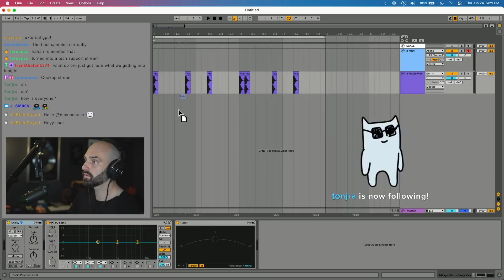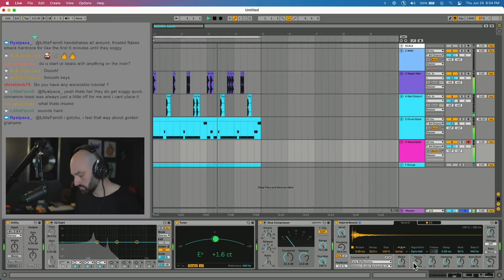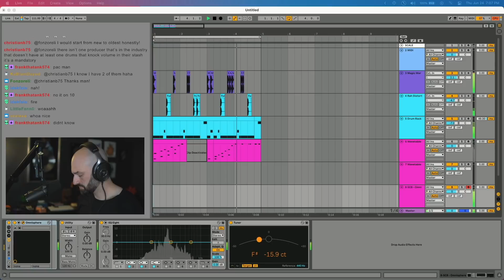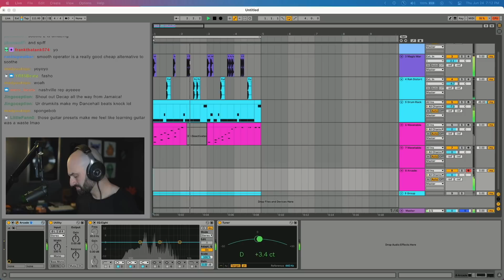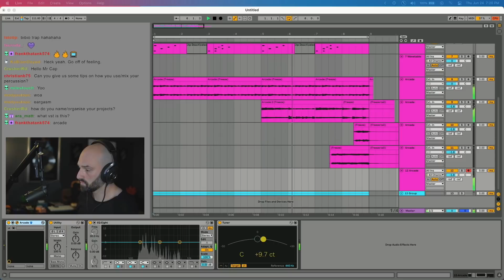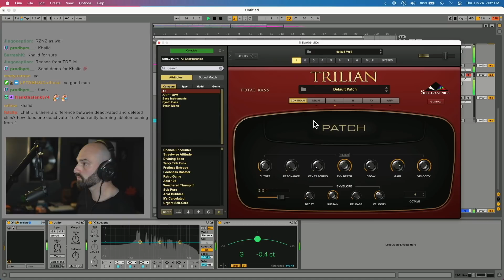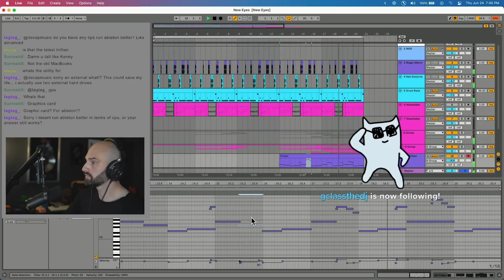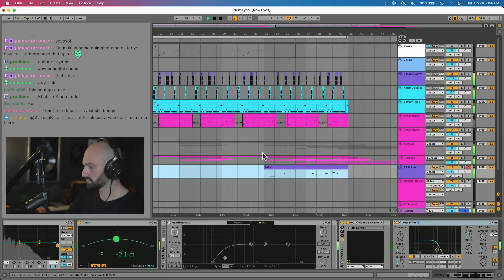DECAP Making a Beat From Scratch in Ableton Live 😝🔥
DECAP is at it again cooking up another beat from scratch in Ableton Live, this time trying out some approaches to his production that he has never done before along with some of his usual sound design practices.